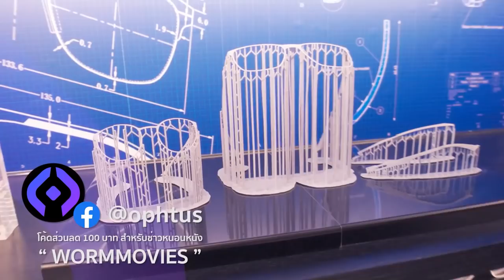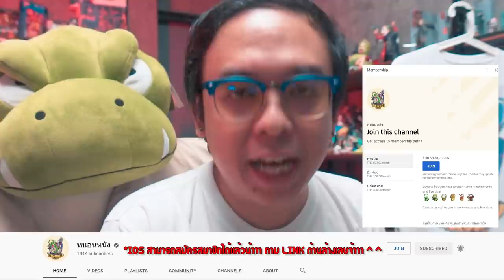ความรู้สึกหลังดู(ไม่สปอย) Doctor Strange in the Multiverse of Madness [ หนอนหนัง ]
Line : @wormmovies

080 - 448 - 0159